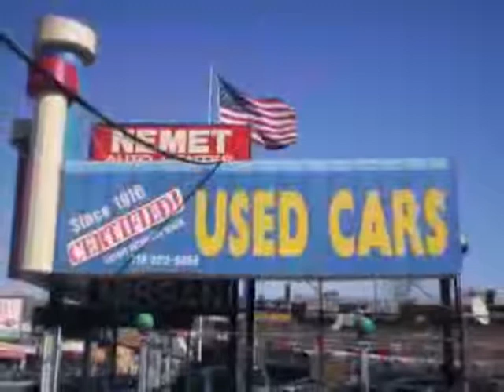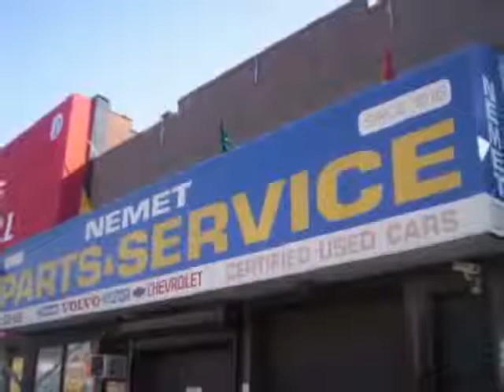used Kia Soul Queens Brooklyn 2013 located in NYC at Nemet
This used Kia Soul Queens 2013 is located in NYC and is offered by Nemet and can be compared to any used Kia Soul Brooklyn: